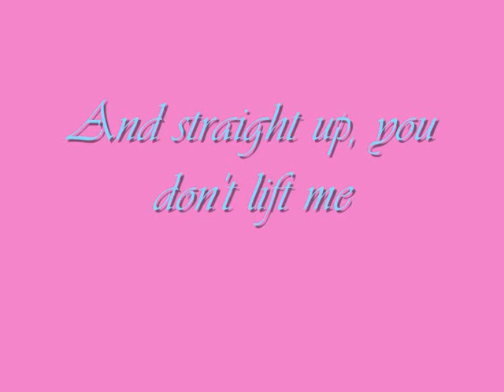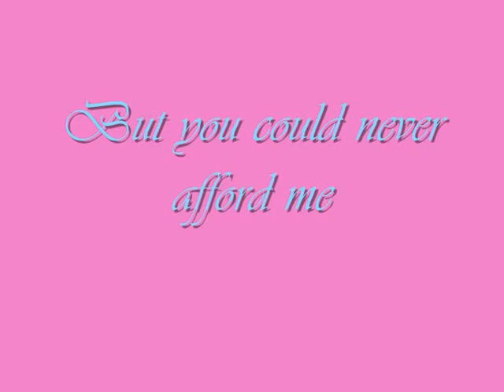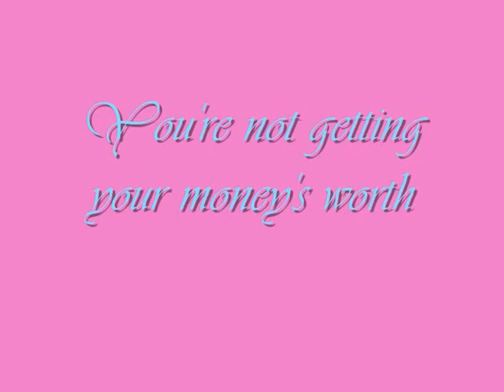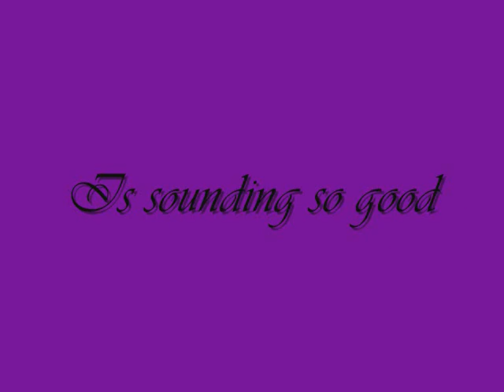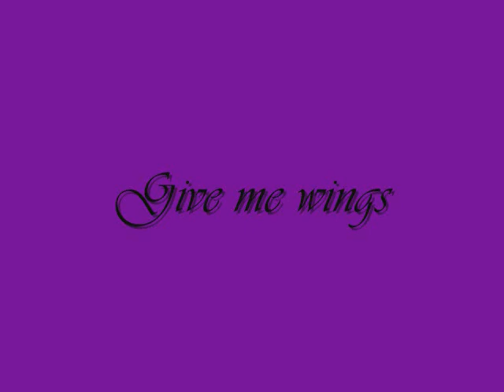Mountain Top Epic - Tidal 2: Return Of The Tide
Our second recorded song. =) Hope you have a wee listen and enjoy